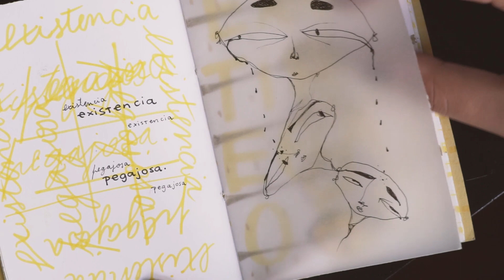Les insurgentes. (Cátedra Gismondi. DAV 3. Trailer. 2019.)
Diseño Audiovisual 3. Carrera de Diseño de Imagen y Sonido. FADU. UBA.
Trailer del largometraje documental Les insurgentes.
El documental, de temática LGBTIQ+, explora la lucha por la identidad dentro del ámbito familiar.